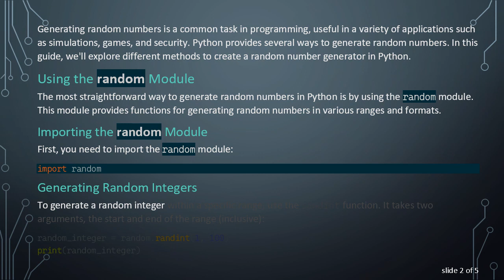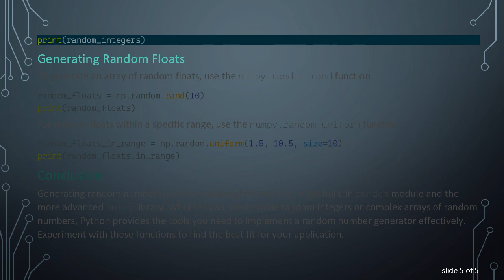How to Create a Random Number Generator in Python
Learn how to create a random number generator in Python using simple and efficient methods. This guide covers various techniques for generating random numbers in Python.

Generating random numbers is a common task in programming, useful in a variety of applications such as simulations, games, and security. Python provides several ways to generate random numbers. In this guide, we'll explore different methods to create a random number generator in Python.

Using the random Module

The most straightforward way to generate random numbers in Python is by using the random module. This module provides functions for generating random numbers in various ranges and formats.

Importing the random Module

Generating Random Integers

To generate a random integer within a specific range, use the randint function. It takes two arguments, the start and end of the range (inclusive):

This code will print a random integer between 1 and 100.

Generating Random Floats

To generate a random floating-point number between 0.0 and 1.0, use the random function:

If you need a random float within a specific range, use the uniform function:

Generating Random Numbers from a Sequence

If you want to pick a random element from a list or any other sequence, use the choice function:

Generating Random Samples

To generate a list of random samples from a sequence, use the sample function. It takes two arguments: the sequence and the number of samples:

Using the numpy Library

For more advanced random number generation, especially when working with large datasets or requiring more complex distributions, the numpy library is a great choice.

Importing the numpy Library

Generating Random Integers

Generating Random Floats

Conclusion

Generating random numbers in Python is straightforward with the built-in random module and the more advanced numpy library. Whether you need simple random integers or complex arrays of random numbers, Python provides the tools you need to implement a random number generator effectively. Experiment with these functions to find the best fit for your application.